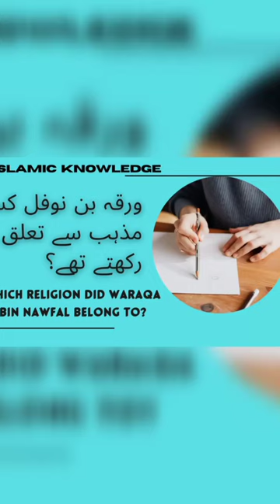ورقہ بن نوفل کس مذہب سے تعلق رکھتے تھے؟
This video is based on "ورقہ بن نوفل کس مذہب سے تعلق رکھتے تھے ؟